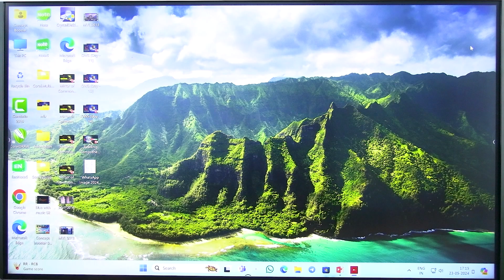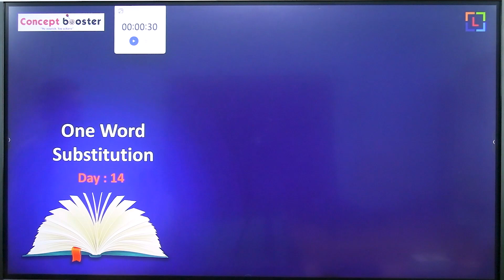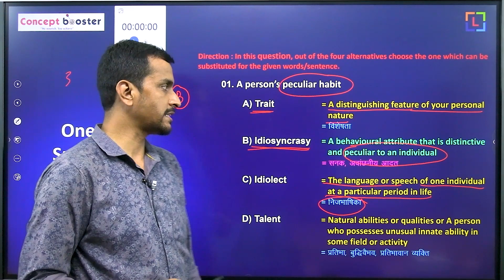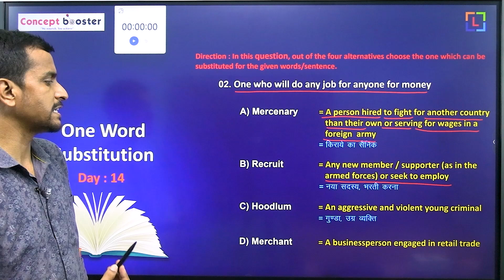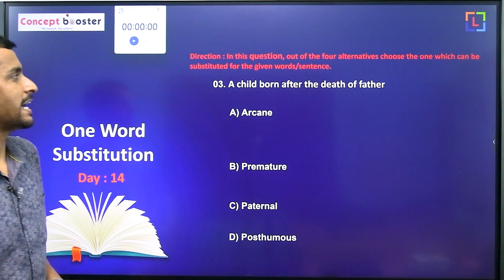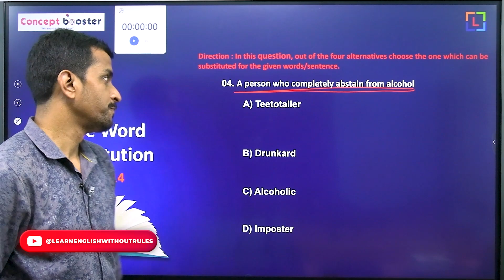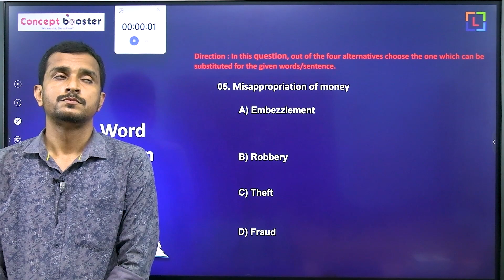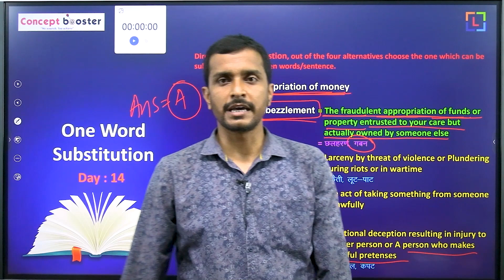ONE WORD SUBSTITUTION | Day -14 | Learn English Without Rules | B. K. Singh.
One Word Substitution is an important part of English language and a crucial component of competitive exams. It plays an important role in enhancing one’s vocabulary. It is used to replace a long phrase and makes the sentence clearer and shorter without altering its meaning.